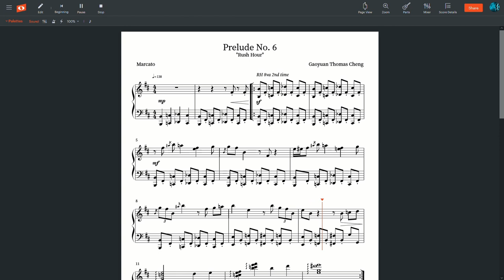Prelude No.6: Rush Hour by Gaoyuan Thomas Cheng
Composed by Gaoyuan Thomas Cheng in Oct 2022